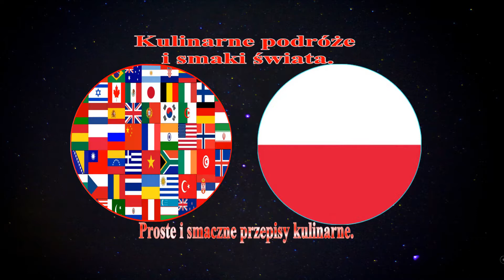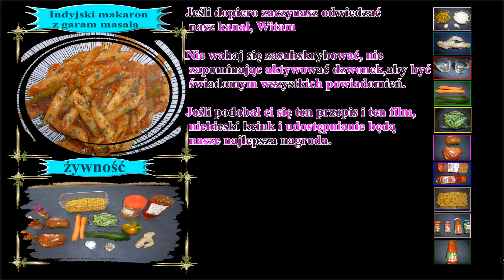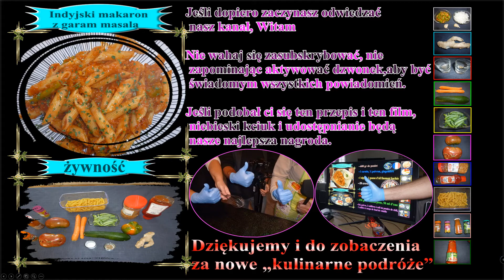Indyjski makaron z garam masala WEGAN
Indyjski makaron z garam masala   WEGAN.  Garam Masala, jeden z filarów kuchni indyjskiej, ulepszy to proste i szybkie wegańskie danie z makaronem.

Składniki:

--1 pieprz, 1 cebula, 2 ząbki czosnku
--1 łyżeczka imbiru
--sel, pieprz
--2 marchewki, 1 cukinia
--100 g zielonej fasoli
--2 pomidory
--1 łyżka keczupu 1 łyżka smażonej cebuli
--300 g penne
--1 łyżeczka tych 4 przypraw : garam masala, przyprawy indyjskie,
chili w proszku, kolendra
--300 g pomidorów coulis